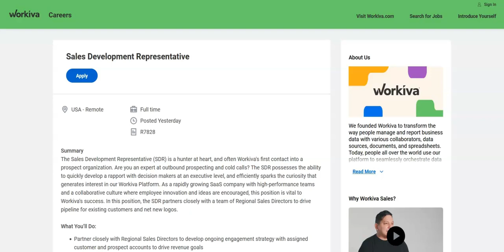Work From Home Job/Great Work Benefits Provided/Full time/$41,000 To $66,000 A Year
In this video I share a work from home job that provides great benefits. If you are looking for a work from home job that provides great benefits then I recommend that you watch this video.